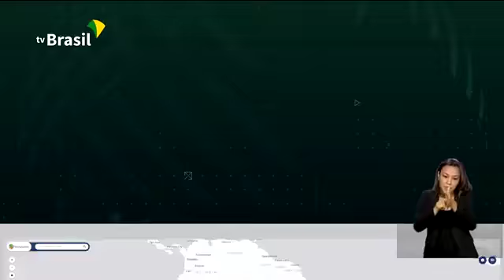PRONASOLOS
leitura de contos, crônicas, lendas, causos, poemas de autoria de Antonio Cabral Filho, comentários, entrevistas e tudo sobre literatura, pronasolos, interpretacao de solos, geologia,